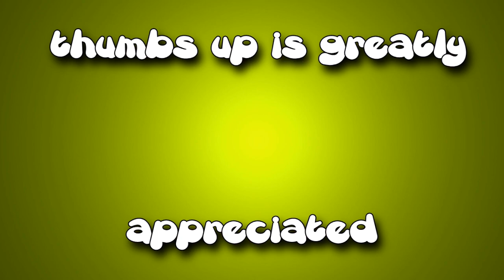Minecraft: Exploding Bed - Part 25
"LIKE" for more Minecraft with The Asian Guy Gamer and The Asian Kid Gamer!!!